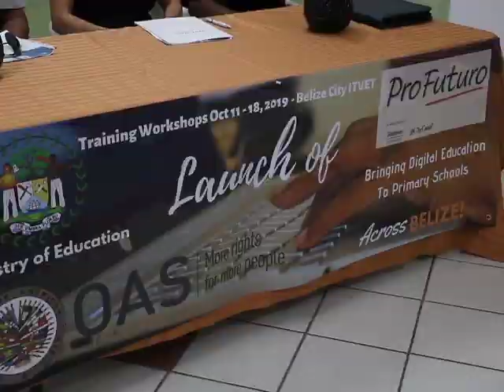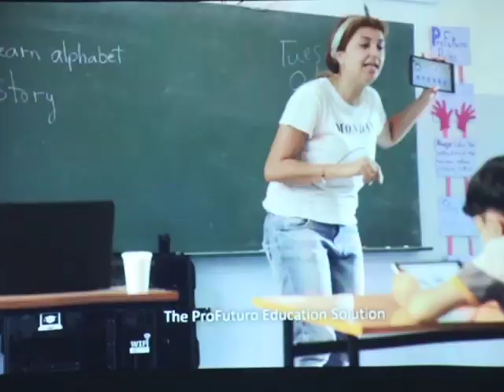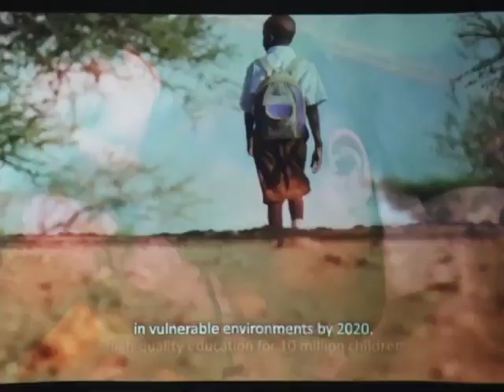Ministry of Education Adopys ProFuturo Program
Eleven rural schools will be equipped with tablets, laptops and projectors as well as digital content in Math, English and Life Skills. The programme will teach the participating students to effectively use the information technology to develop ICT solutions.  News Five’s Hipolito Novelo reports.